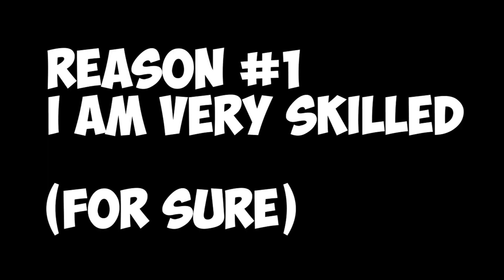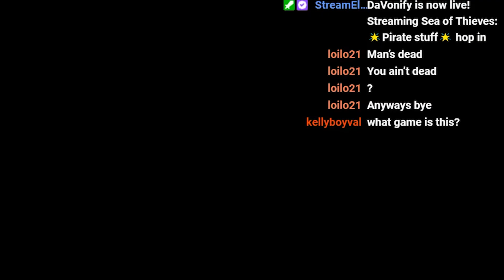Why AstralSpiff should play Counter Strike 2 with me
SEND THIS TO @AstralSpiff  SO I CAN PLAY CS2 WITH HIM!!